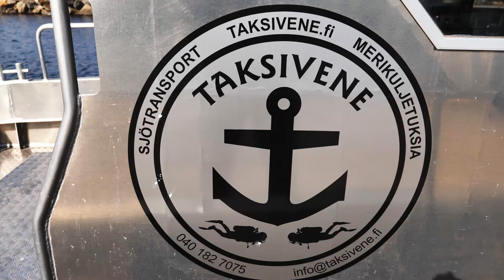Taksivene Tankkar - Mustakari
Pekka Pietilä Taksivene Tankkar - Mustakari
Ota yht
Lähtö satama  Mustakari. (Villaelba kp purjehtiat) tai vanhasatama.
Vakio reitit trullevin kalasatama, Tankar, Köpmansholmen, Öija bryggan.
musikki
Videon tehny WRTMEDIA
Wrtmedia @ facebook